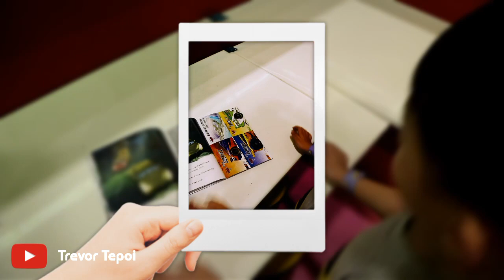PLAYGROUND JAKARTA UTARA | KIDZILLA EMPORIUM PLUIT MALL | TREVOR TEPOI n KEISHA BERMAIN SAMPAI PUAS